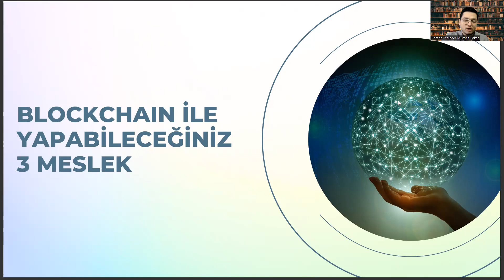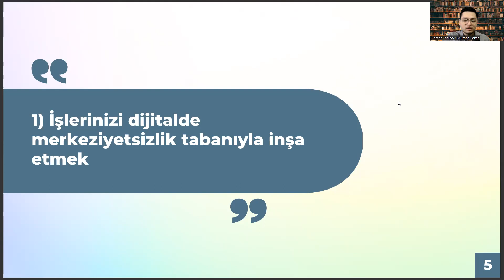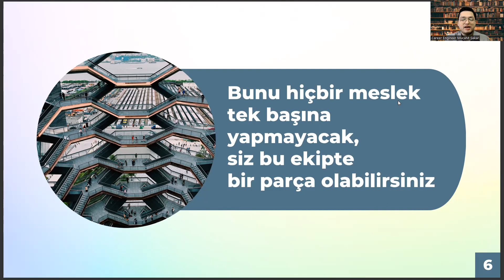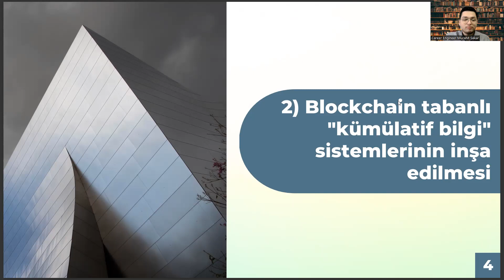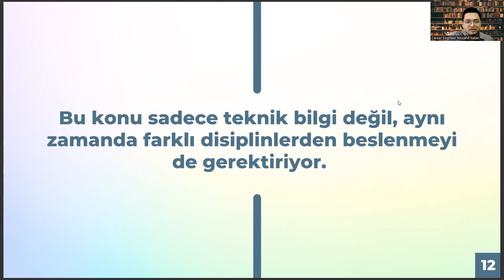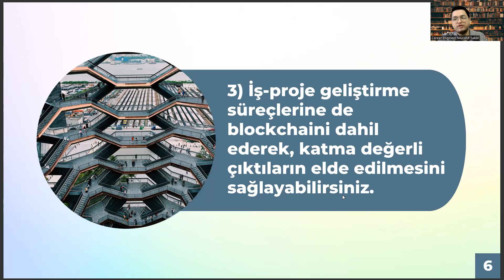Tıbbi Dokümantasyon ve Sekreterlik Mezunlarının Blockchain Dünyasında Yapabileceği 3 Meslek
tıbbi dökümantasyon ve sekreterlik dgs geçiş bölümleri 2022,
tıbbi dökümantasyon ve sekreterlik dgs geçiş bölümleri 2023,
büro yönetimi ve yönetici asistanlığı,
tıbbi dökümantasyon ve sekreterlik taban puanları 2023,
açıköğretim üniversiteleri,
tıbbı dökümasyon ve sekreterlik taban puanları 2022,
tıbbı dökümasyon ve sekreterlik taban puanları 2023,
tıbbı laboratuvar teknikeri,
tıbbı dökümasyon ve sekreterlik atama puanı,
2 yıllık önü açık bölümler,
ösym,
tıbbi dökümantasyon ve sekreterlik maaşları,
tıbbi sekreterlik ve dökümantasyon taban puanları,
tıbbi sekreterlik taban puanları,
tıbbi dökümantasyon ve sekreterlik atama,
tıbbi dökümantasyon ve sekreterlik taban puanları 2022,
tıbbi dökümantasyon ve sekreterlik kpss atama puanları 2022,
tıbbi dökümantasyon ve sekreterlik kpss atama puanları 2023,
tıbbi dokümantasyon ve sekreterlik taban puanları 2022,
tıbbi dokümantasyon ve sekreterlik taban puanları 2023,
tıbbi dokümantasyon ve sekreterlik atama 2022,
tıbbi dokümantasyon ve sekreterlik atama 2023,
tıbbi dokümantasyon ve sekreterlik atama puanları 2022,
tıbbi dokümantasyon ve sekreterlik atama puanları 2023,
açıköğretim üniversiteleri,
tıbbı laboratuvar teknikeri,
2 yıllık önü açık bölümler,
ösym,
tıbbi dökümantasyon ve sekreterlik atama puanları,
tıbbi sekreterlik atama puanları,
tıbbi dökümantasyon ve sekreterlik nedir,